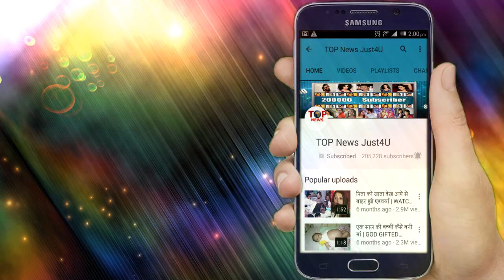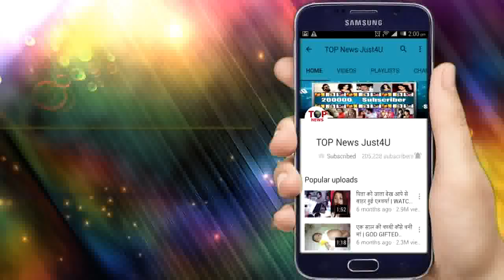YJHJK || UPCOMING || OCTOBER 23, 2019 || AMAN के सामने आयेगी ROSHNI की सच्चाई